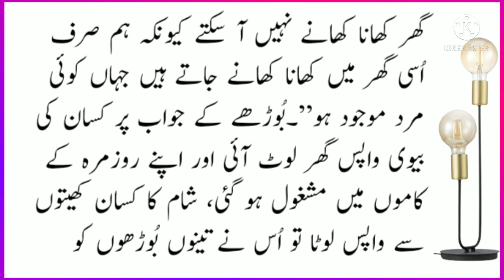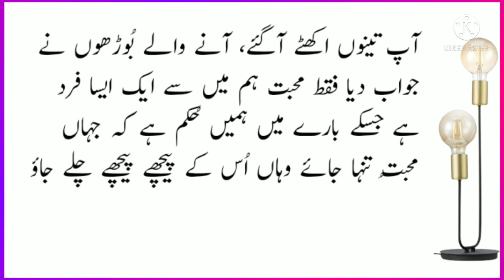Kisan Ki Biwi Our Teen Bhoday |Kisan ki akalmand biwi |sabq amoz khani |Moralstory #@OurStoryWorld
kisan ki kahani,kisan ki biwi,kisan ki biwi ki kahani,teen pardesi boorhey or kisan ki biwi ki khani,miyan biwi ki kahani,kissan ki biwi,kishan ki biwi,kisan ki khubsurat biwi,badshah aur kisan ki biwi,kisan ki kahani dikhaiye,kisan ki kahani batao,ek kisan ki kahani,kahani,kesan ki biwi,kisan ki aqalmand biwi,kisan ki ehmaq biwi,kissan ki khoobsurat biwi,aik ghareeb kisaan ki biwi ka waqia,sabaq amoz kahani,chugalkhor aur kisan ki biwi KisanKiBiwiOurTeen Bhoday Kisankiakalmand biwi#EmotionalStory Moralstory #@OurStoryWorld